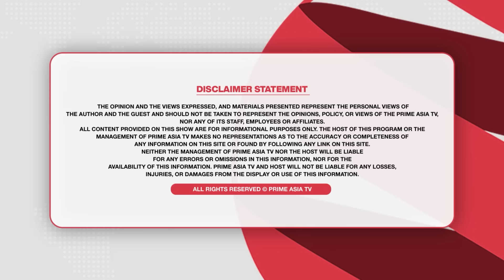Prime Focus (2300)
24 hours Local Punjabi Channel